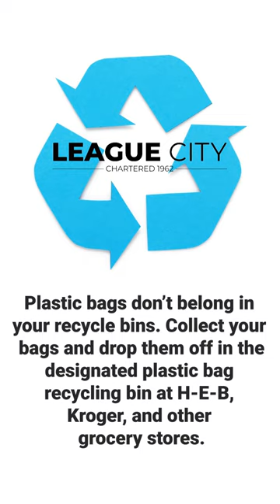DON’T PUT PLASTIC BAGS IN YOUR RECYCLE BIN ♻️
Plastic bags clog up the machines at the recycling facility, causing costly repairs. Instead, bring them to your local grocery store—like H-E-B or Kroger—and recycle them in bins designated for plastic bags.